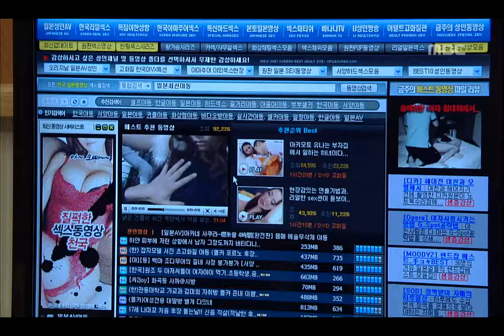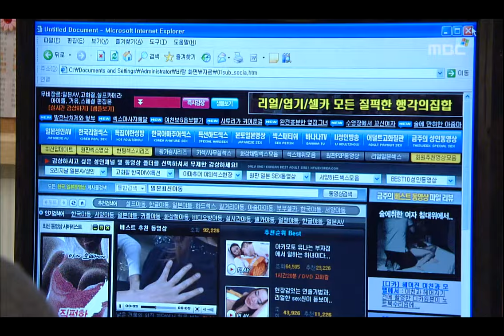All About My Family, 31회, EP31, #03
All About My Family(내 인생의 황금기), 31회, EP31, 2008/12/13, MBC TV, Republic of Korea

만세네 들어와 살기로 한 조부모, 실수로 야동 클릭한 할아버지